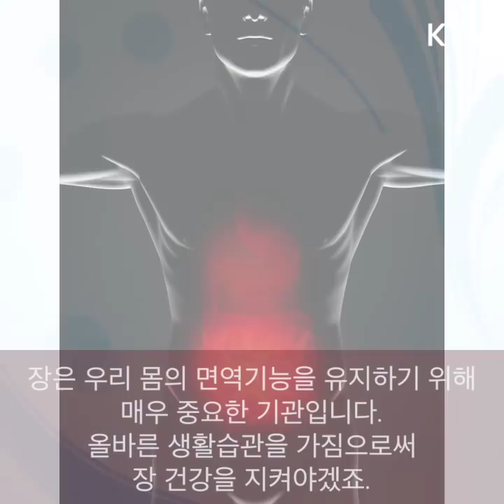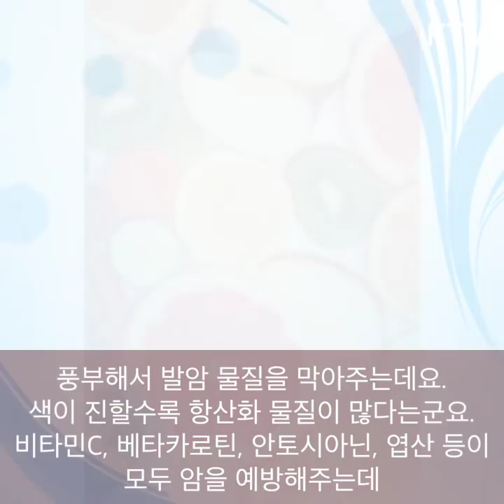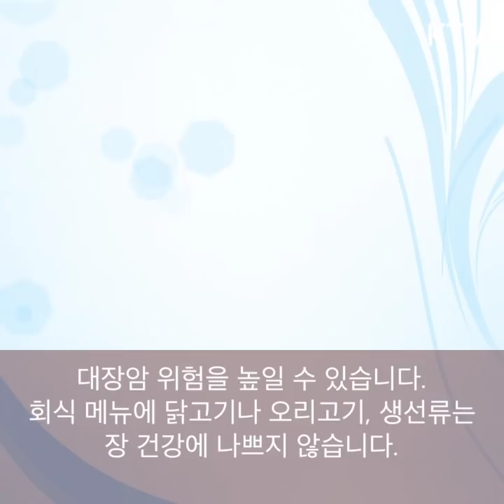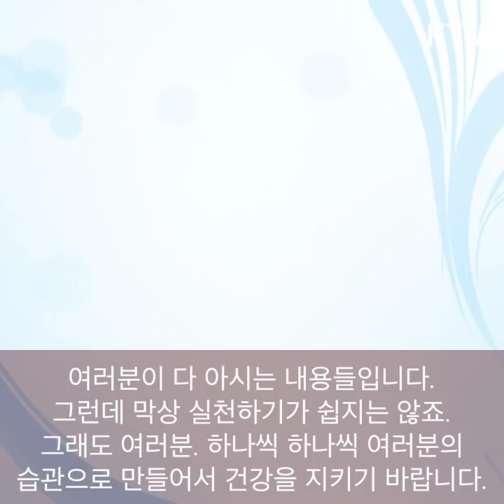대장암을 예방하는 5가지 좋은 습관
이국재 아나운서